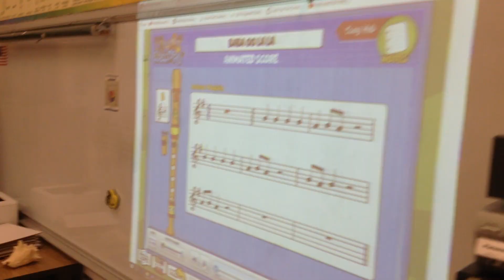Best Paw and Ba Ba Ooo La La (Recorder) - SY2019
Recorder Techniques
Anselmo - 3rd Grade